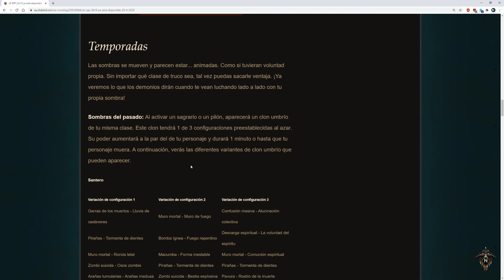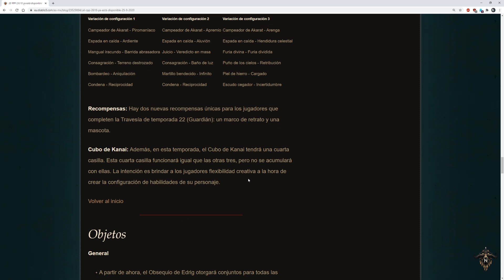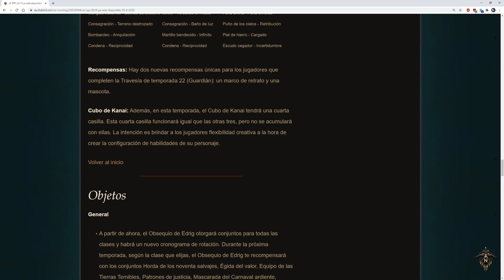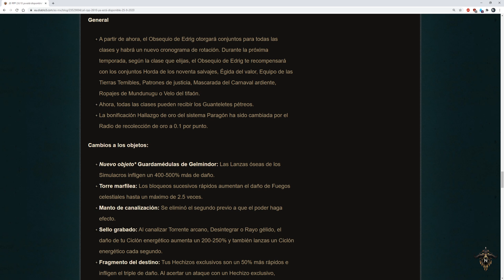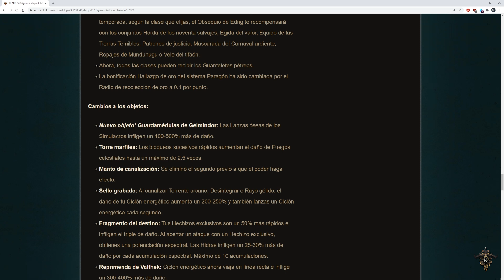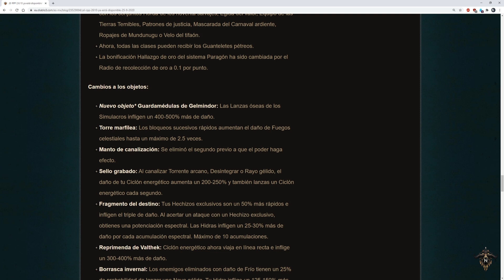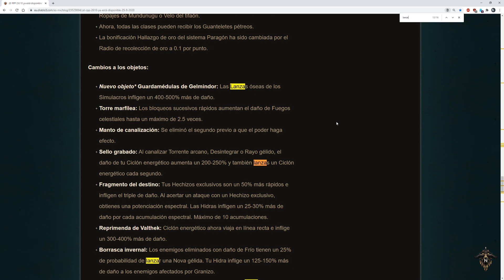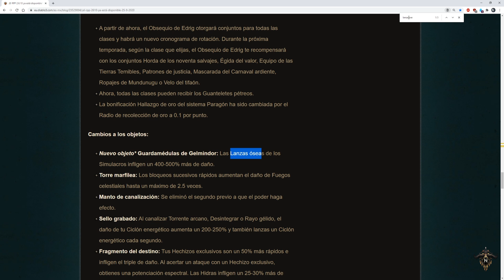Diablo 3 - Testeo RPP 2.6.10 - Primer contacto y cambio al paragón (radio recogida)